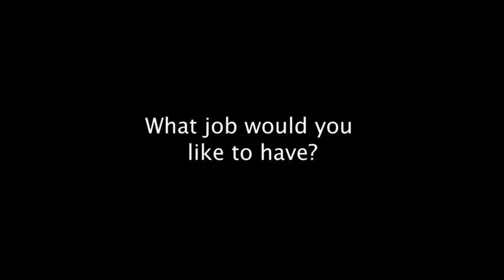Navigate A2 Voxpops Video 3